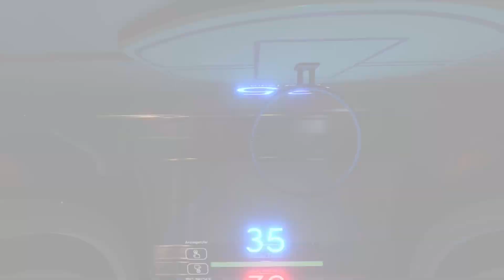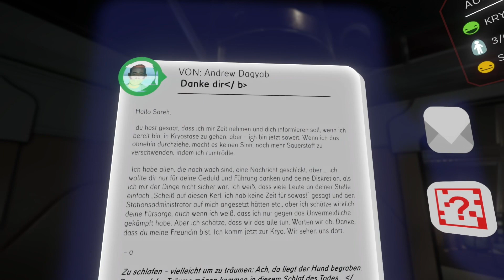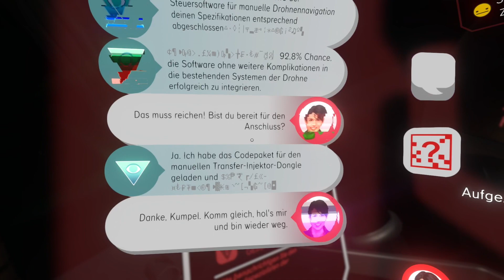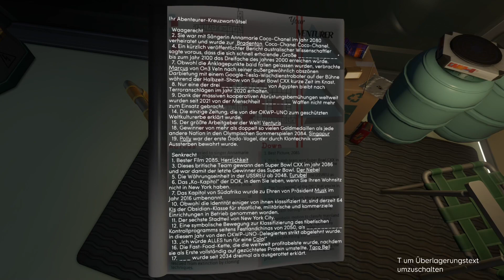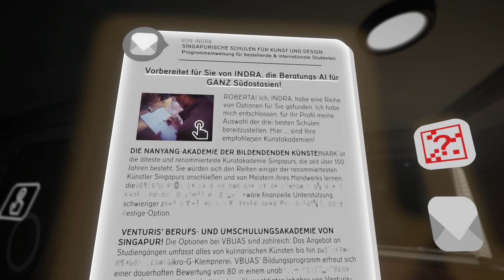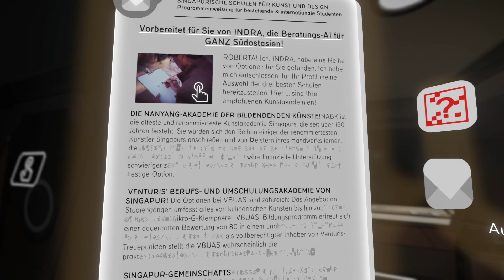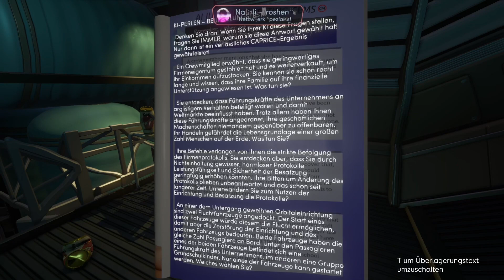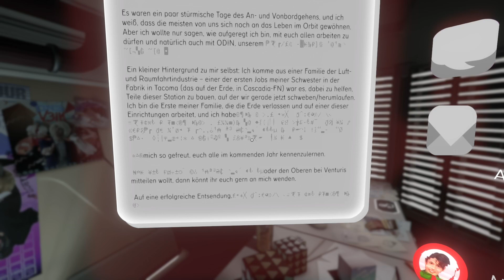Maschinenraumprobleme - Tacoma [5]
Nur noch drei Crewmitglieder sind an Bord des Schiffes: die Mechanikerin, die Programmiererin und die Ärztin. Die ersten beiden wollen endlich finale Tests an der Drohne durchführen, doch dabei kommt es zu einem Unfall. Die Verletzungen sind so schwer, dass eine Stase nun nicht mehr möglich ist. Kann Sareh einen anderen Ausweg finden?

Tacoma
Amy Ferrier fliegt die Station Tacoma an. Diese wird von einer KI-Firma Ventrue betrieben und durch ein System Odin geleitet. Nachdem es zu einem Unfall auf dieser gekommen ist, sind alle Besatzungsmitglieder evakuiert worden. Nur die KI ist auf der Station verblieben. Amys Aufgabe ist die Extraktion der Festplatte.

Dabei durchstreift sie die teilweise abgeschottete Station und begegnet Aufzeichnungen der Crewmitglieder. 6 Menschen haben hier ein Jahr lang gelebt und sich geliebt und gehasst. Unterschiedliche Gründe führten sie in den Weltraum und manche lassen sie dort verweilen und die Erde meiden.

Je tiefer Amy recherchiert und in die Kernregionen vordringt, umso klarer wird das Bild: es gab nie einen Unfall. Hier hatte eine Sabotage stattgefunden, die den Tod der Crew in Kauf genommen hat. Doch wer hatte dafür Gründe und wie ist dann doch die Flucht gelungen?

Ein Walking-Simulator der Gone-Home-Macher mit wunderschön ausgearbeiteten Charakteren.

Darren Curtis
The Depths of Your Mind

Tacoma
Erscheinungsjahr: 2017